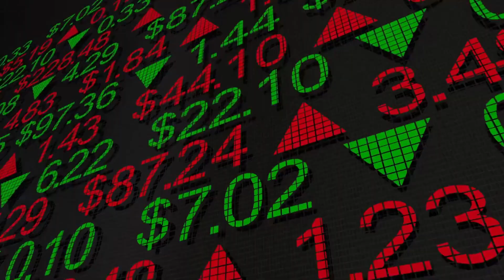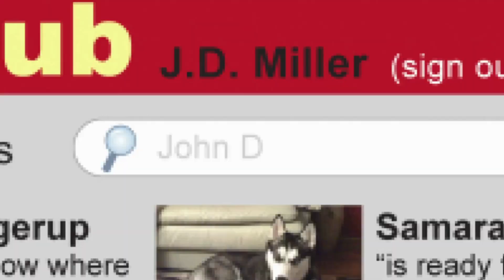Why Traditional Bonds Are No Longer a Safe Investment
Why Traditional Bonds Are No Longer a Safe Investment - Bonds are debt instruments issued by entities, often governments or corporations, to raise capital. When you buy a bond, you're essentially lending money to the issuer in exchange for periodic interest payments and the return of the principal amount at maturity. Bonds are considered a safer investment compared to stocks, offering predictable returns. However, they're not risk-free. Market conditions, inflation, and creditworthiness of the issuer can impact bond prices and yields. Therefore, understanding these aspects is crucial before investing in bonds. Bonds can be an effective tool for portfolio diversification and income generation.